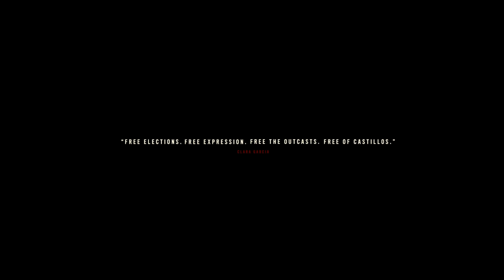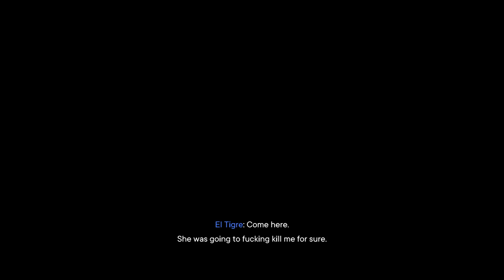Far Cry 6: Bagian 28